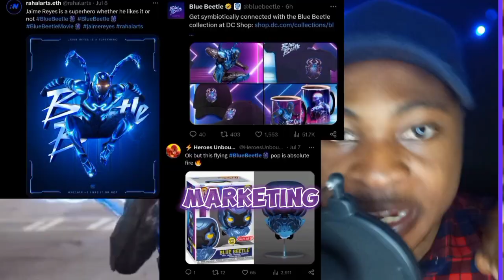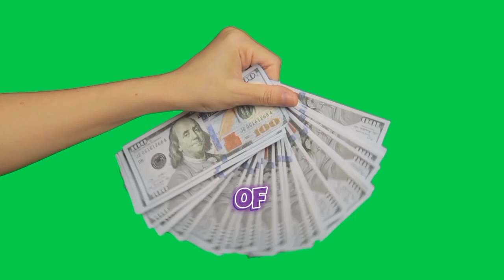Unforgettable Blue Beetle Final Trailer Reaction/ Review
unforgettable Blue Beetle Final Trailer Reaction | Exciting Insights & Reveal Analysis

Description:
In this long-form YouTube video, we present an unforgettable reaction to the highly anticipated Blue Beetle final trailer. Join us as we immerse ourselves in the awe-inspiring journey of Blue Beetle, exploring the enthralling storyline, mind-blowing action sequences, and uncovering the hidden gems that make this film a must-watch for all superhero enthusiasts.

🔵 Blue Beetle Final Trailer Reaction 🔵
In this reaction video, we bring you an authentic and genuine first-hand experience as we watch and share our raw emotions while witnessing the thrilling Blue Beetle final trailer. Get ready to witness our jaws drop, our hearts race, and our minds speculate on the future of this iconic character.

🎥 Watch as we analyze every frame 🎥
Our expert analysis goes beyond the surface-level excitement. We pause, rewind, and scrutinize each frame, dissecting every detail, Easter egg, and character appearance. Our in-depth analysis provides valuable insights that will enhance your viewing experience and allow you to appreciate the meticulous craftsmanship that went into creating this superhero extravaganza.

🔍 Insights and Reveal Analysis 🔍
We don't stop at merely reacting to the trailer. Our keen-eyed team is dedicated to unearthing hidden clues and unraveling the secrets embedded within the Blue Beetle final trailer. From character cameos and potential plot twists to foreshadowing and world-building, we leave no stone unturned in our pursuit of knowledge. Prepare to have your mind blown!

⚡️ Captivating Discussion and Theories ⚡️
Engage with our lively panel of comic book aficionados as we engage in an enthralling discussion about the Blue Beetle final trailer. We share our theories, predictions, and speculations about the story arc, character arcs, and possible crossovers with other DC properties. Join the conversation and share your own thoughts in the comments section below!

🚀 Unleash the Power of Blue Beetle 🚀
Blue Beetle, a lesser-known DC superhero, finally gets his time in the spotlight, and we're here to celebrate his arrival! Explore the rich history and origins of Blue Beetle as we delve into the character's significance in the comic book world and his potential impact on the future of the DC Extended Universe. Together, let's embrace this groundbreaking representation of diversity and empowerment.

🎉 Join the Viral Journey! 🎉
Help us make this video go viral by sharing it with fellow Blue Beetle fans, comic book enthusiasts, and lovers of thrilling superhero adventures. Let's unite to amplify the buzz surrounding the Blue Beetle final trailer and generate excitement for the upcoming film. Your support and engagement mean the world to us!

📣 Spread the Word with Hashtags 📣

Together, let's dive into the thrilling world of superheroes and celebrate the magic of Blue Beetle!

Thank you for joining us on this incredible journey. Get ready to embark on an unforgettable adventure with Blue Beetle in the most anticipated superhero film of the year. Buckle up, fellow fans, as we witness history in the making!

Note: The keywords and hashtags provided are carefully selected to maximize search visibility and engagement. However, it's important to strike a balance between using relevant keywords and creating a natural, engaging description.